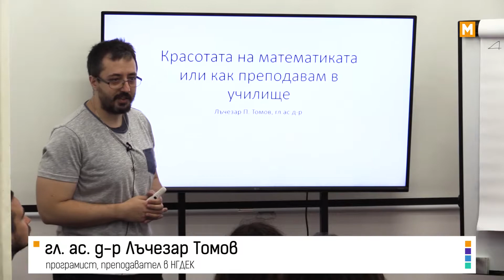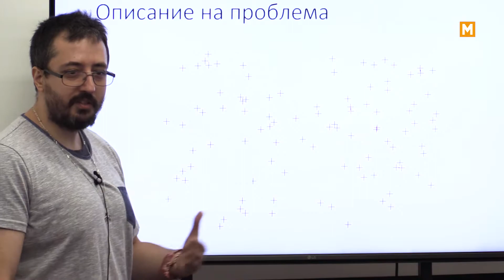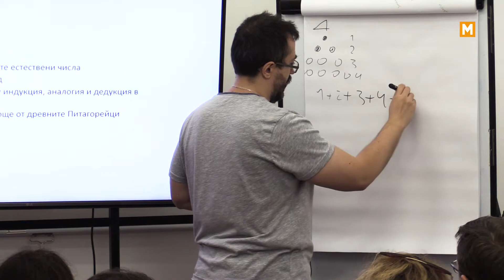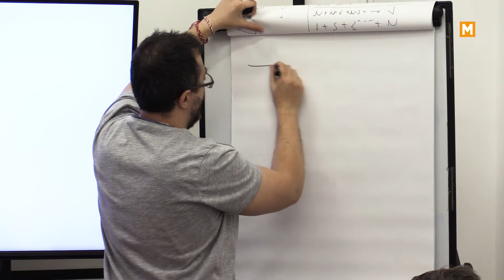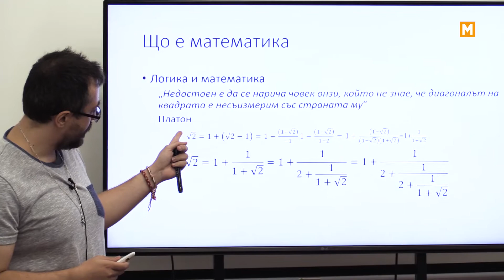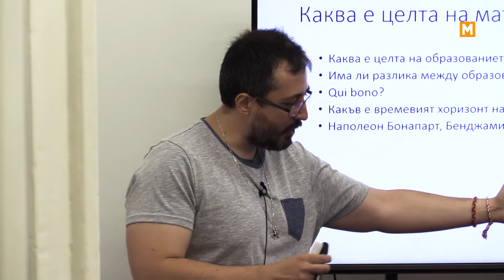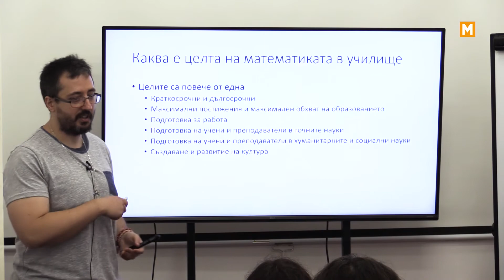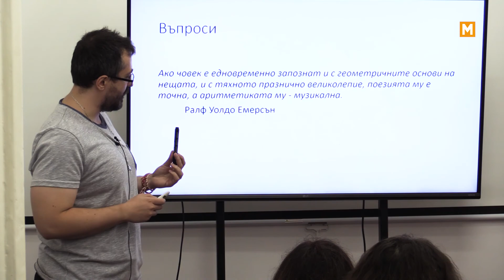Науката решава проблеми, vol.06: Красотата на математиката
Науката решава проблеми е формат на БГ Наука и MOVE BG.

Всеки месец ни гостува един учен, който разказва за себе си и своята работа през призмата на това как науката улеснява живота на хората.